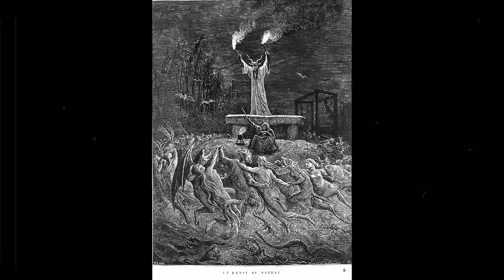I'm Not The Devil by Leper (Music Video)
Music Video for the song "I'm Not The Devil" off of the release "Chasing Shadows" by Leper exclusively available at leper.bandcamp.com

Footage shot throughout Chicago using a Canon Rebel T6s. Images by Gustave Doré found searching Google. Title created using Motion 4 on a Macbook. Edited using Final Cut Pro on a Mac Mini. Filmed and edited by Joel A. Swanson. Concept & Directed by Skot Shaw.
aTigerRAWkFilm.blogspot.com